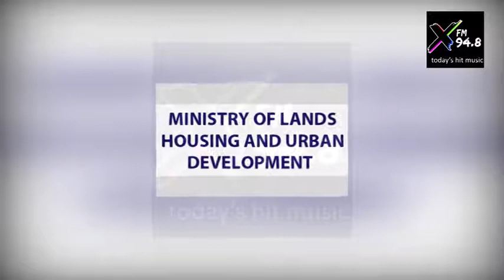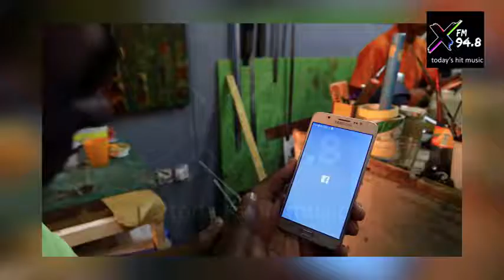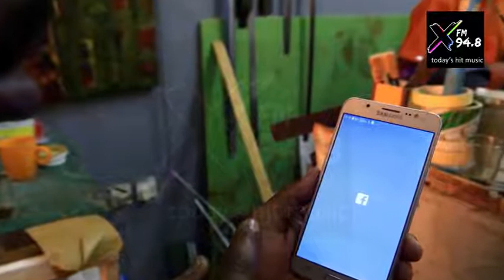News Podcast Tonight